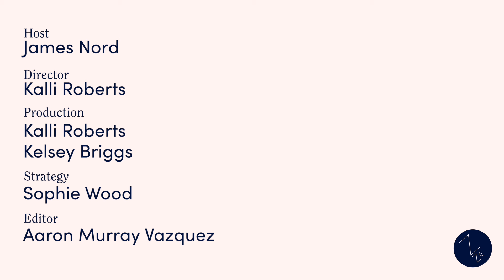A conversation with Nicky Reardon: Content Creator and Social Strategy Consultant - Ep. 86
Welcome to Negronis with Nord! Our guest this week is Nicky Reardon, a content creator and social strategy consultant who’s whip-smart analyses of the influencer marketing space is shared weekly in our Slack channels
In this week’s episode, we talk about emerging creator archetypes, the nuances of believability vs truth, and the brat-ification of the Harris campaign!

This episode includes:
0:00 Introduction
5:58 What is the “You before I” effect?
11:12 What do you think the essence of the creator is now?
15:21 How do you think relatability and companionship adapt?
21:14 What is the impact of believability vs. truth?
24:59 What’s your initial reaction to the Harris campaign so far?
28:14 How do you guide clients from telling jokes vs. talking product?
38:34 Who’s your favorite follow right now?

About Negronis with Nord

Influencers know what resonates with their followers. Brands know their product and how to sell it effectively. But we'll guess neither party spends a lot of time trying to understand the influencer marketing business. That's where this series comes in.

Negronis with Nord, featuring Fohr’s CEO and Founder, James Nord, will offer influencer marketing strategy, tips, and advice for anyone involved in the influencer marketing space–whether you’re an entrepreneur, influencer, or content creator, brand ambassador, or marketing professional on the brand side.